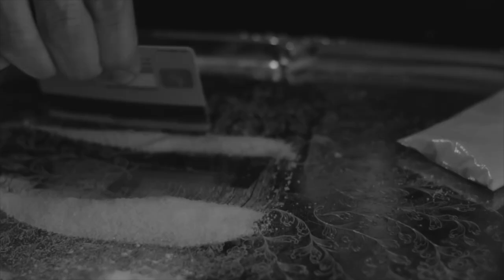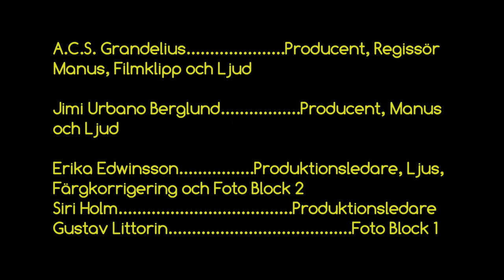En Väska Full med Stålar - A Bag Full Of Dollars ENG SUB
Ett rån. Ett Mord. En Gangsterlegend.
A Robbery. A Murder. A Gangster legend.
A Meatball Western from 2017.
Written and Produced by: Jimi Urbano Berglund and A.C.S. Grandelius
Directed by: A.C.S. Grandelius